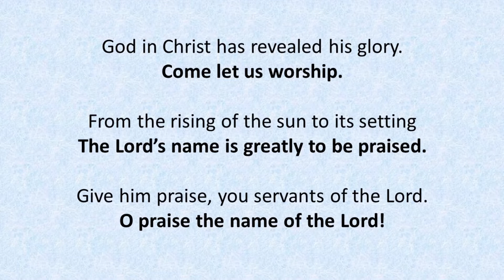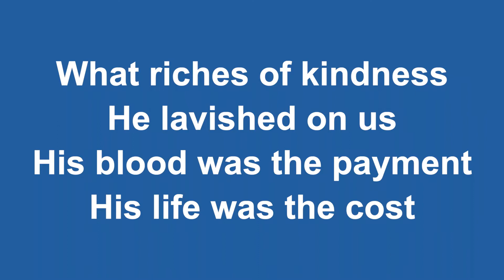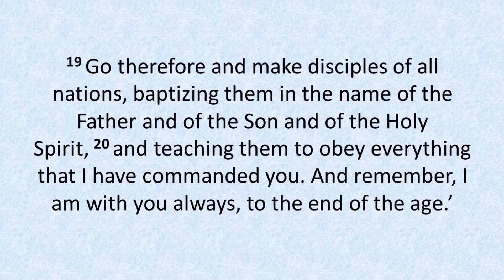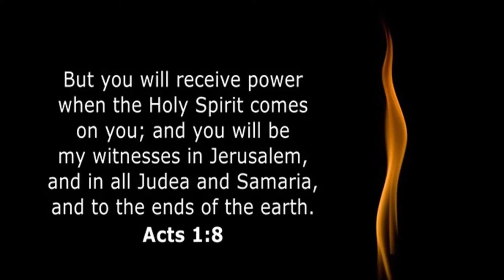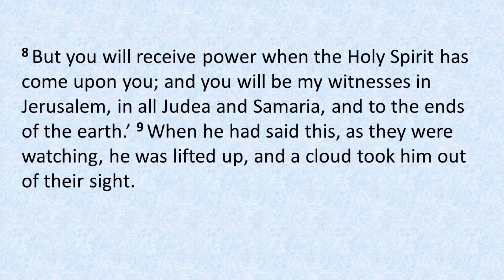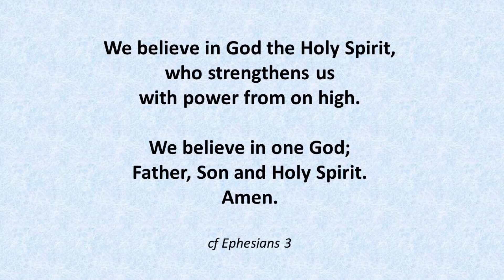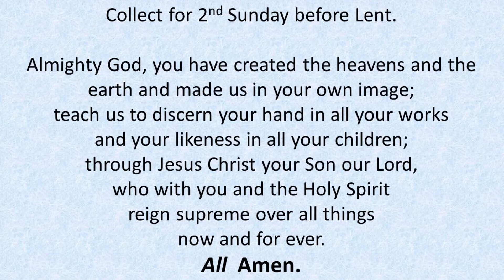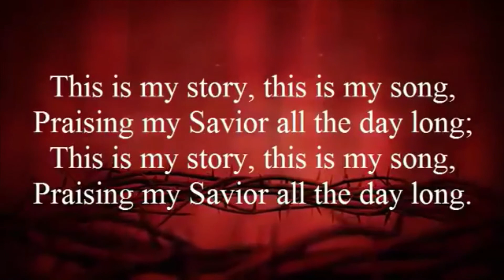20th February 2022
Join with Rev Derek as we worship together and continue in our sermon series on discipleship.